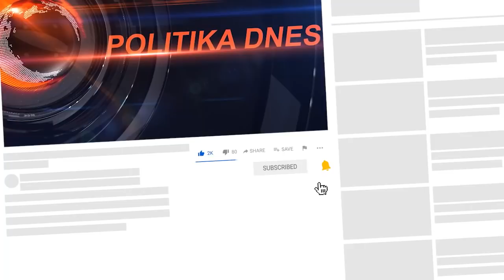Starosta BECÍK VARUJE, RAŠI porovnáva vládu s hokejistami, Premiér HEGER REAGUJE na TVRDÚ KRITIKU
Starosta obce Dvory nad Žitavou Branislav Becík sa prihovára a varuje predstaviteľov vlády pred extrémnou infláciou, ktorá sa už má pomaly začať prejavovať na celom svete. Takto žiada zodpovedných: "Skúste prestať myslieť na vlastné kšefty a sústreďte sa na pomoc občanom Slovenska". Podpredseda strany HLAS SD Richard Raši vtipne prirovnáva 4 vládne päťky k našim hokejistom a v tretej časti videa reaguje predsedníčka výboru NR SR pre európske záležitosti Vladimíra Marcinková (Za ľudí) a predseda vlády Eduard Heger (OĽANO) o situácii v Bielorusku a premiér reaguje aj na tvrdé slová Petra Pellegriniho a vážne podozrenia.

0:00 B. Becík (starosta Dvory nad Žitavou)
03:14 R. Raši (HLAS SD)
05:37 E. Heger, V. Marcinková (OĽaNO)

Aktuálne rozdelenie politickej moci na Slovensku (v čase publikovania videa)

👑 Prezidentka SR - Zuzana Caputova
⚠️ Predseda vlady - Eduard Heger
 ❗   Predseda parlamentu - Boris Kollar
📅 Podpredseda vlady pre legislativu a strategicke planovanie - Stefan Holy

👮  Minister vnutra - Roman Mikulec
💸  Minister financii - Igor Matovic
⚔️ Minister obrany - Jaroslav Nad
🚑 Minister zdravotnictva - Vladimir Lengvarsky
👷 Minister dopravy a vystavby - Andrej Dolezal
👩‍⚖️Ministerka spravodlivosti - Maria Kolikova
🌍Minister zahranicnych veci a europskych zalezitosti - Ivan Korcok
⛽ Minister hospodarstva - Richard Sulik
🌲Minister zivotneho prostredia - Jan Budaj
​🧑‍🌾 Minister podohospodarstva a rozvoja vidieka - Jan Micovsky
🧑🎭 Ministerka kultury - Natalia Milanova
🧑‍💼👪Minister prace, socialnych veci a rodiny - Milan Krajniak
🎓​👓​📚​Minister skolstva, vedy, vyskumu a sportu - Branislav Grohling
💻📊✔️Ministerka investicii, regionalneho rozvoja a informatizacie - Veronika Remisova

Rozdelenie kresiel v parlamente (parlamentne volby 2020)  :

🟢 53 - hnutie OLANO (Obycajni ludia a nezavisle osobnosti, NOVA, Krestanska unia, Zmena zdola) - Predseda Igor Matovic, podpredsedovia Jaroslav Nad, Eduard Heger, Michal Sipos, Natalia Milanova, Jan Budaj.
🔴 38 - SMER - SD (smer socialna demokracia) - predseda Robert Fico, podpredsedovia Lubos Blaha, Juraj Blanar, Ladislav Kamenicky, Richard Takac, Erik Kalinak.
🔵 17 - hnutie SME RODINA - predseda Boris Kollar, podpredsedovia Milan Krajniak, Petra Kristufkova, Jozef Lukac, Peter Pcolinsky, Jozef Vasuta
⚫ 17 - LSNS (Kotlebovci - Ludova Strana Nase Slovensko) - predseda Marian Kotleba, byvali clenovia Milan Mazurek, Milan Uhrik. Miroslav Suja
🟡 13 - SaS (Sloboda a Solidarita) - predseda Richard Sulik, podpredsedovia Karol Galek, Branislav Grohling, Anna Zemanova, Roman Foltin)
🟠 12 - Za Ludi - predsednicka Veronika Remisova, podpredsedovia Juraj Seliga, Jana Zitnanska, Vladimir Ledecky, Michal Luciak, Maria Kolikova, Viera Lescakova, Miriam Sutekova

Domaca politika, politika na Slovensku, tlačová konferencia, tlačovky,  mimoriadne vyhlásenia, konflikt v parlamente - to všetko vám denne prináša náš kanál Politika Dnes. Získajte najnovšie informácie a buďte v obraze.